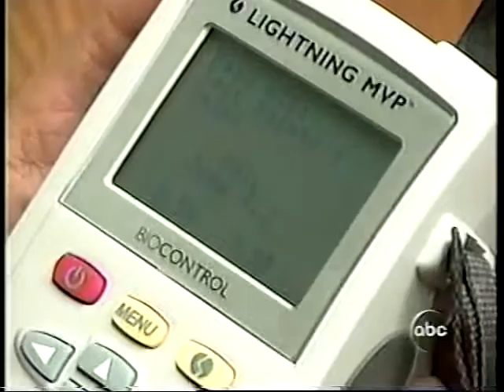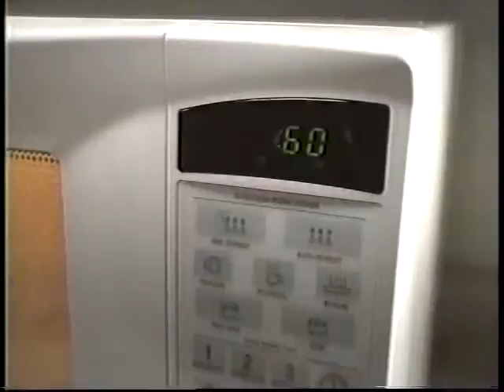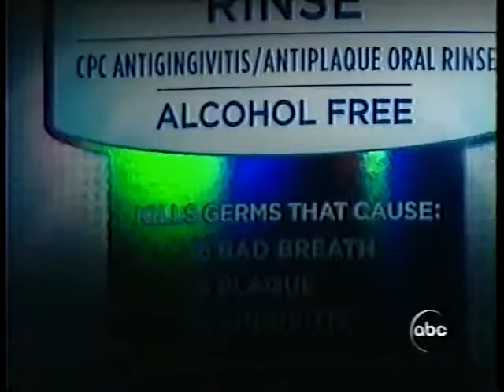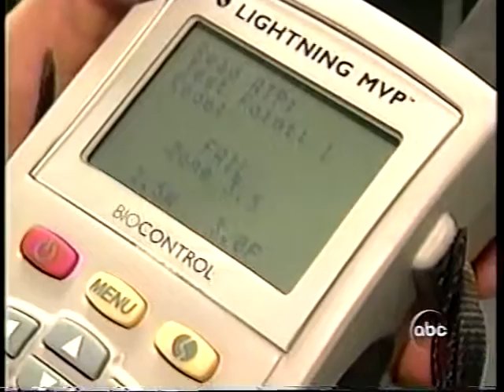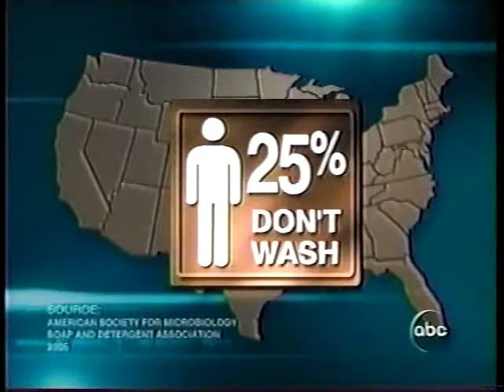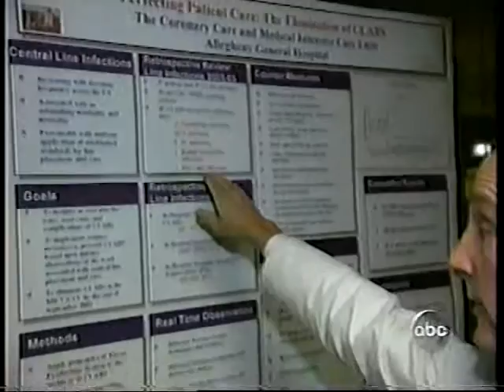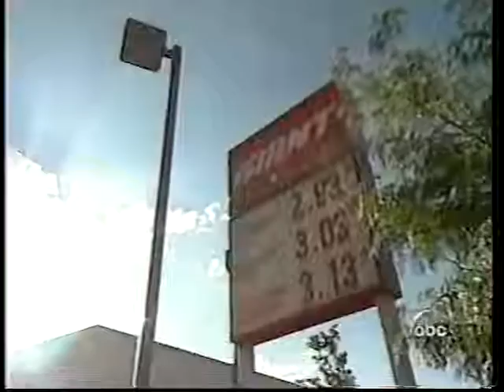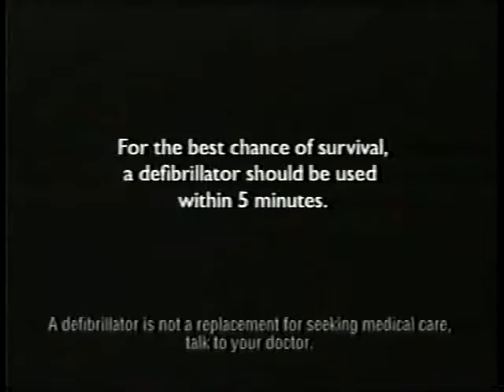20/20 Germs: The Dirty Dozen Full Episode 10/4/2005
John Stossel and Elizabeth Vargas investigate myths and facts about germs. Barbara Walters interviews the new king of Saudi Arabia.